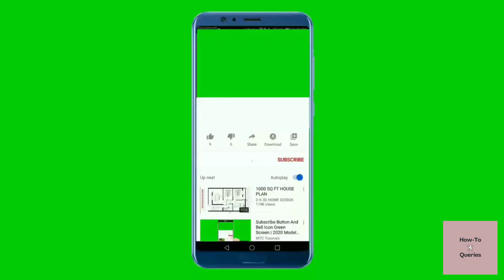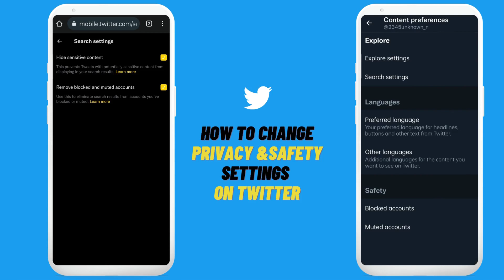How to Change Privacy and Safety Settings on Twitter | Sensitive Content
Have you come across the “This Tweet may include sensitive content” or ” The following media may contain sensitive material” warning on Twitter? Well, it’s for tweets containing sensitive content such as violence or nudity. By default, Twitter restricts any such media that may contain NSFW content with a warning. However, if you want, you can allow them to show up on your feed. Here’s how you can turn off the sensitive content warning on Twitter on mobile and PC.